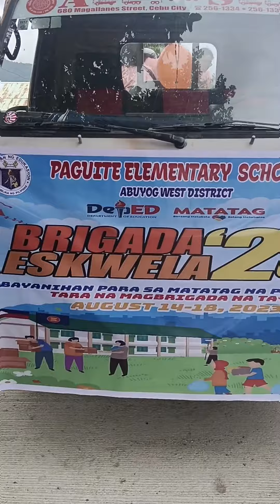Mini Vlog | Brigada Eskwela 2023